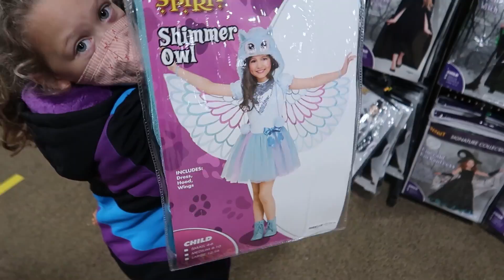DITL VLOG WORKING MOM / CLEANING OUR CARS / MOM LIKELY VLOGS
Welcome to the vlog! Footage is a bit behind because when I was sick I couldn't edit. 🙁 but in this one I'm sharing one of my days off  running errands and cleaning both of our cars.
Check out savannahs costume from Halloween at the very end. Check my time stamps 🤣  Did you notice her at first? LOL

00:00 intro
00:30 chat
06:16 car chat
14:35 cleaning our cars
24:14 new tires
28:25 drive to get costumes
30:49 spirit halloween
34:00 oil change
35:40 find savannah?
35:56 outro

My shoe racks
My curtains
My mop
My hand held vacuum
My corded vacuum
My oven cleaner
My laundry sorter
My pet waste scoop
My Leopard slides